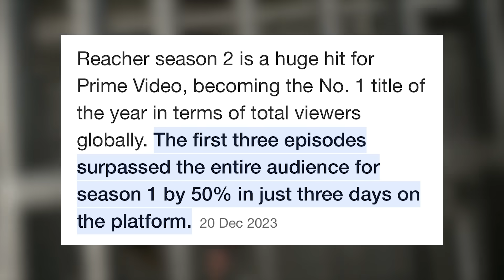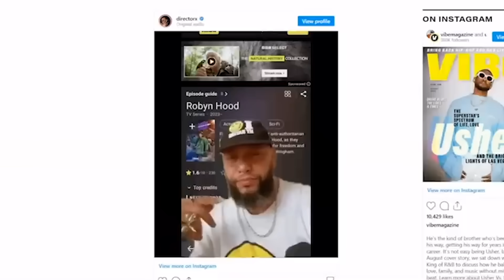Reacher Season 2 Nukes Modern Hollywood With “Toxic” Masculinity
Reacher season 2 starring Alan Ritchson has released to amazing reviews from both critics and audiences, which has resulted in Reacher breaking multiple streaming records. And it's easy to see why as it is a breath of fresh air from all the horrible shows coming from Disney and other studios which focus on political pandering and pushing messages, where as Reacher puts all it's focus on telling a good story before pushing a message.